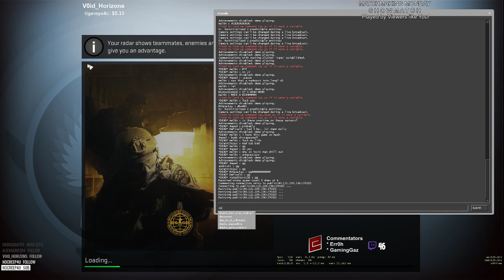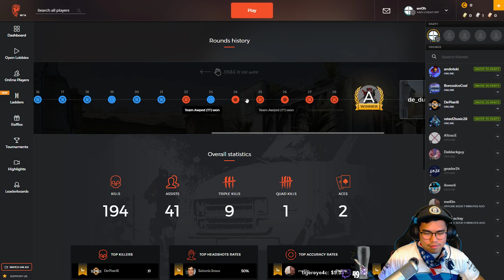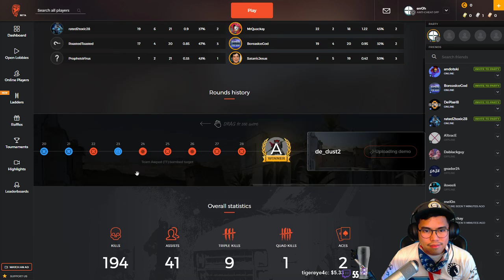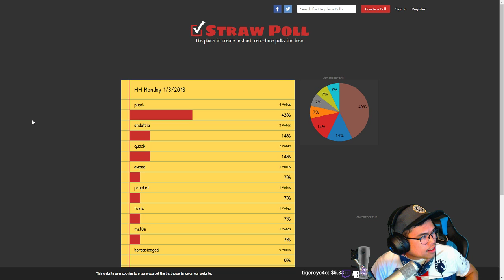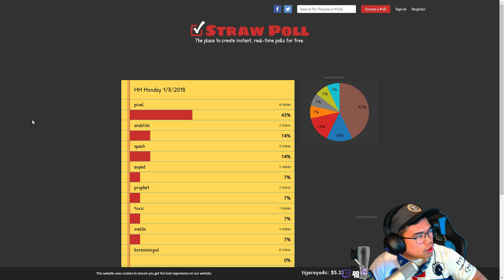MM Monday VOD - 01/08/2018 - Mirage [MVP - DePixel08]